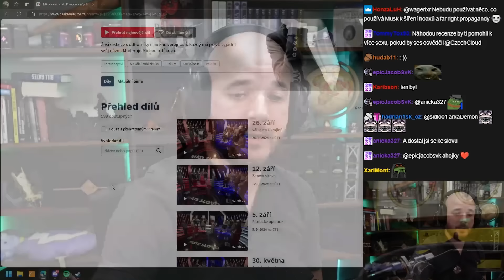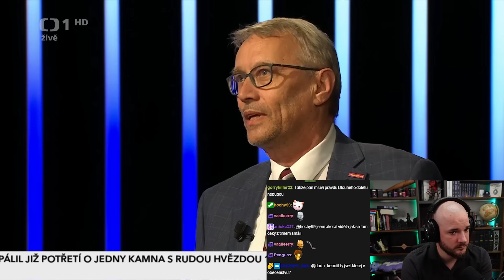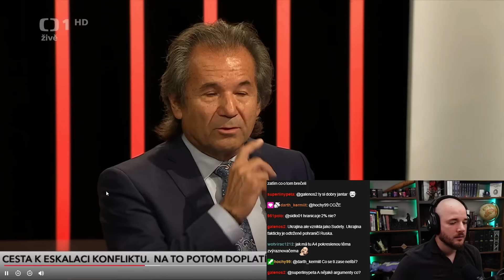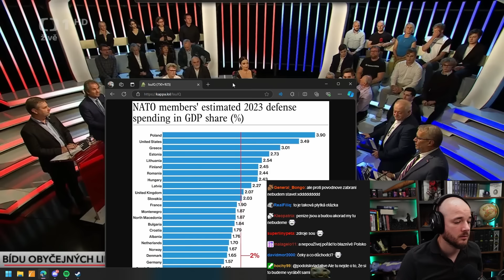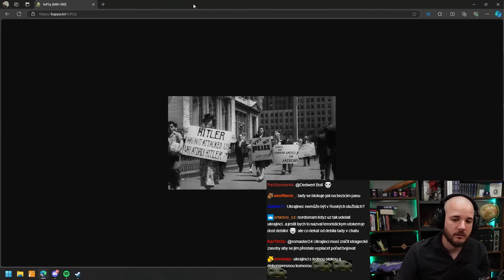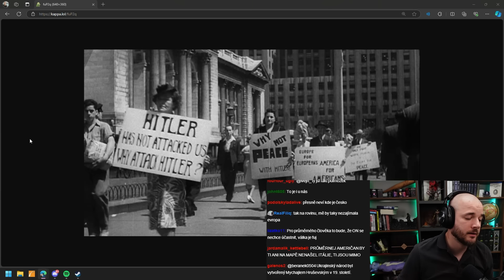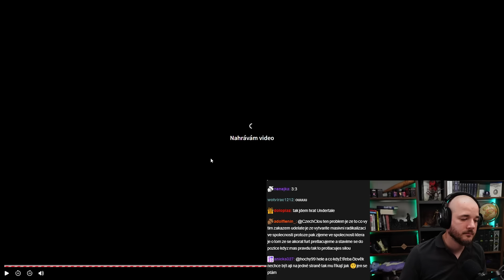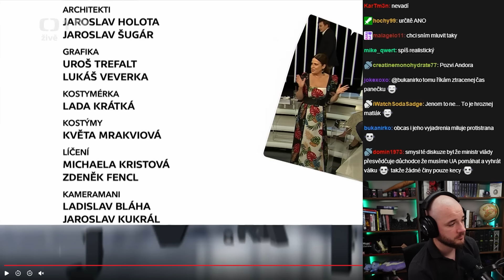Jak vypadají průměrní dezinformovaní CHCIMÍŘI? | Máte slovo reakce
Reakce na Máte slovo s paní Jílkovou